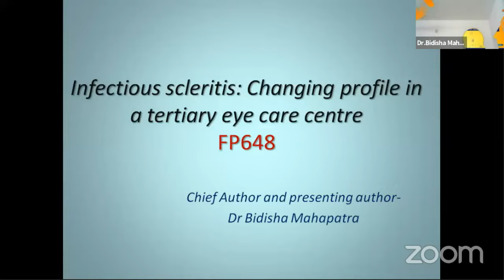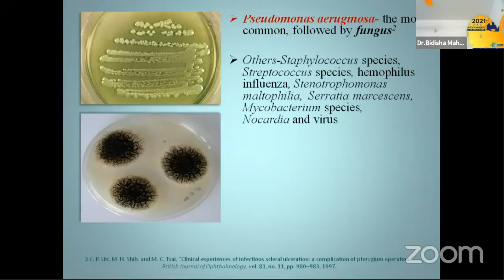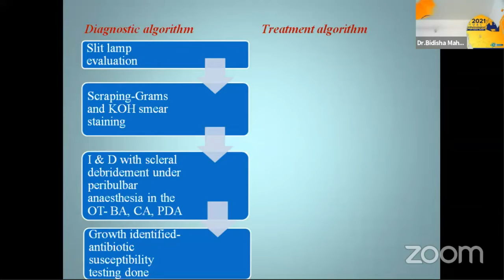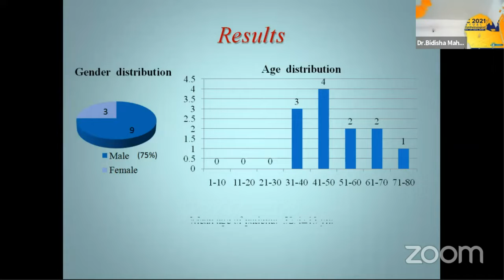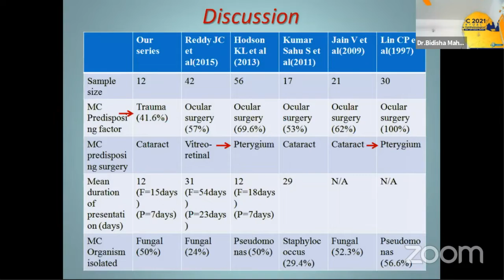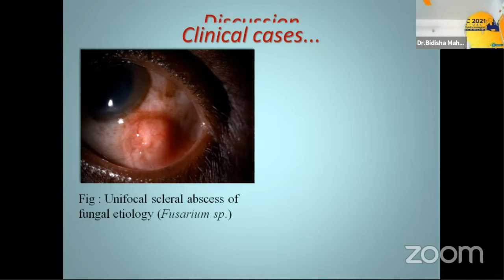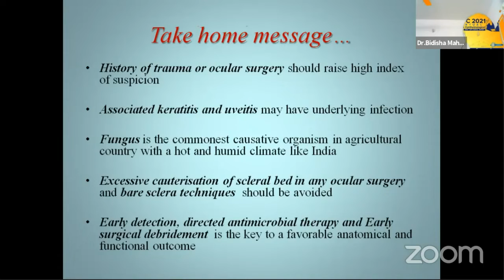AIOC2021 - Col Rangachari Session -[FP648] : INFECTIOUS SCLERITIS: CHANGING ...DR BIDISHA MAHAPATRA